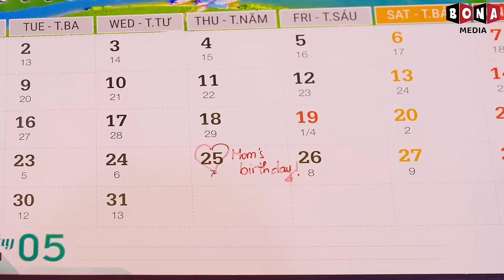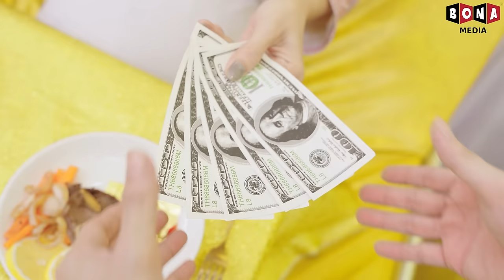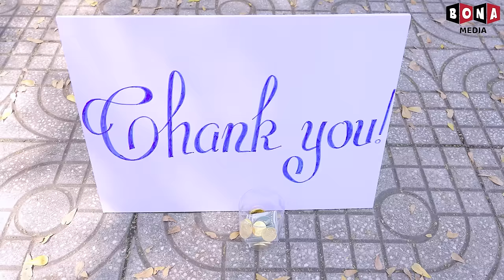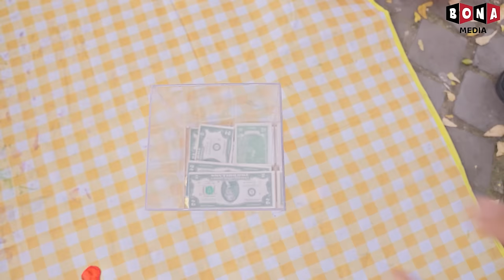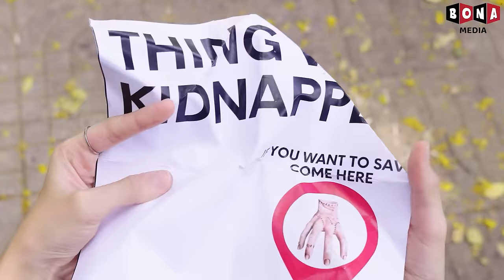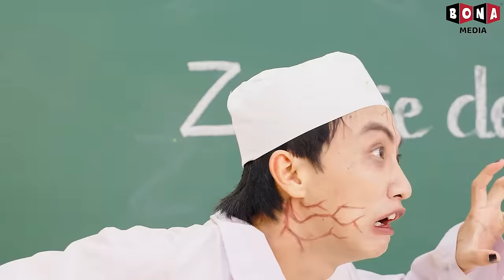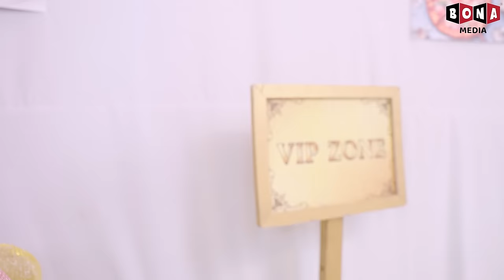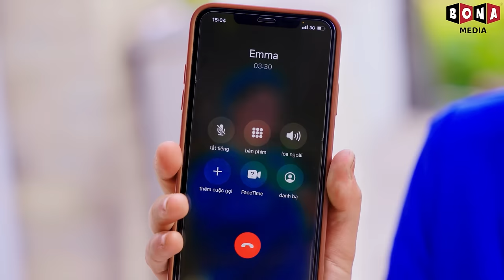Gold Vs Pink Food Challenge | Luna & Brian Cooking Challenge | One Color Food Challenge 24 Hours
Welcome you guys to Luna & Friends.
Let’s join the Luna & Friends family to experience their exciting life through short films that are not only filled with humour and fun, but also convey many educational messages. We hope that the young audiences will learn many valuable life skills and good values from them.

🍎 CREDIT 🍎
Producer: Thanh Tân
Creative Director: Vũ Huy
Director: Nam Long
Scriptwriter: Hằng Hồ, Quỳnh Văn
Director of Photography: Zin Phạm
Cameraman: Zin Phạm
Assistant Cameraman: A Mục
Production Assistant: Quỳnh Mint
Editor: Rink
VFX: Quang Phú
Voice Talent: Minh Trang, Khánh Ngọc
Music and SFX: LemLem
Set Designer: Thiên Phú, Khánh Duy, Hải Đăng, Đình Dĩ, Minh Tâm, Minh Sang
Props: Minh Quân, Anh Tú, Gia Thuận, Vòng Hưng
Costume: Thùy Dương
Thumbnail Designer: Luna
Admin Channel: Minh Thức